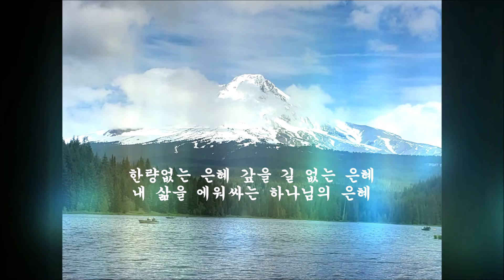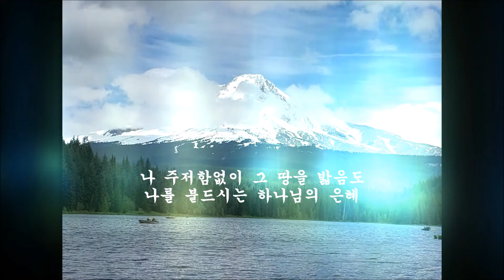하나님의은혜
나를 지으신이가 하나님 나를 부르신이가 하나님
나를 보내신이도 하나님
나의 나된것은 다 하나님 은혜라
나의 달려갈길 다가도록
나의 마지막 호흡 다하도록
나로 그 십자가 품게 하시니

한량없는 은혜 갚을 길 없는 은혜
내 삶을 에워싸는 하나님의 은혜
나 주저함없이 그 땅을 밟음도
나를 붙드시는 하나님의 은혜